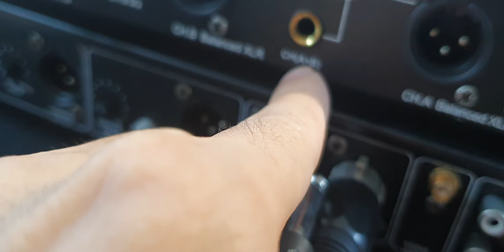Bộ dàn karaoke chỉ (6.5tr) Hát nhẹ , hát hay? Anh Khách bên Nước Ngoài Mua Tặng Gia Đình.0385222228